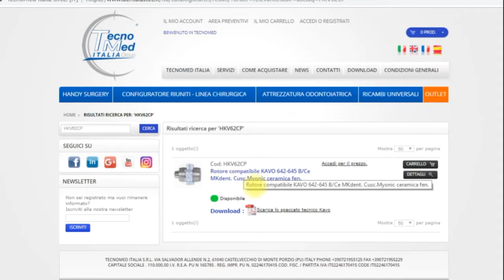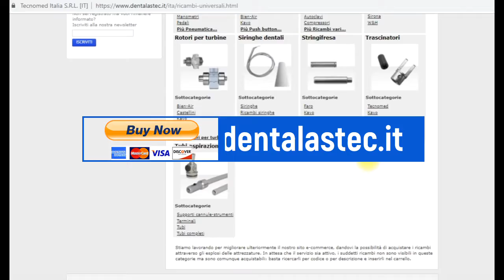Come sostituire il rotore della turbina dentale Mk-dent HC6022K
Scopri come si ripara la turbina odontoatrica MK-dent HC6022K in meno di 3 minuti nel video tutorial di Tecnomed Italia.I rotori sono componenti fondamentali dei contrangoli e delle turbine dentali: utilizzare rotori di qualità assicura efficienza e silenziosità. Tecnomed Italia propone una vasta gamma di rotori per turbine e contrangoli odontoiatrici e perfettamente bilanciati e costruiti con materiali di alta qualità. I rotori distribuiti da Tecnomed Italia sono compatibili con le marche più popolari. Il numero di serie ne garantisce la rintracciabilità ed è quindi sinonimo di affidabilità